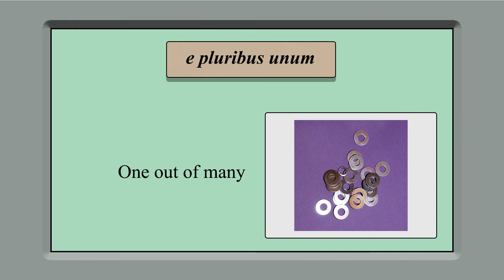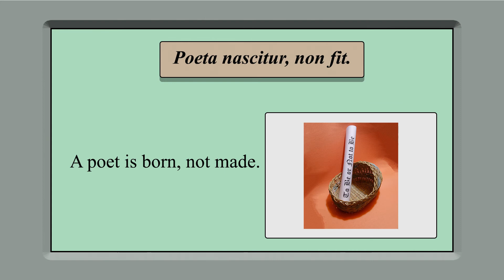20 Illustrated Latin Phrases Video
Hey, you thought Latin was a dead language.